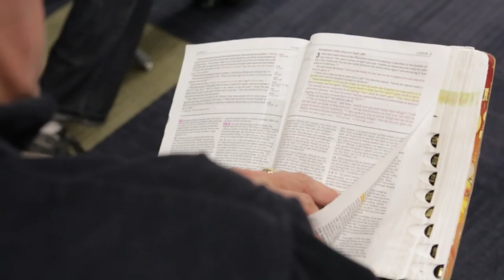Start! to Serve Ministry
Get equipped and encouraged for serving the Lord and His people here at Harvest with this five-week series on the characteristics of a servant of God.